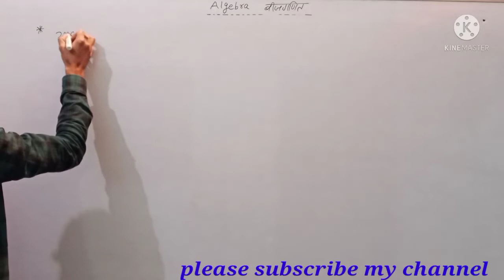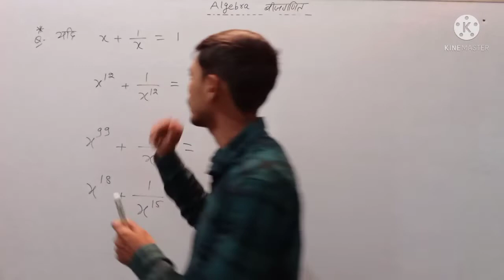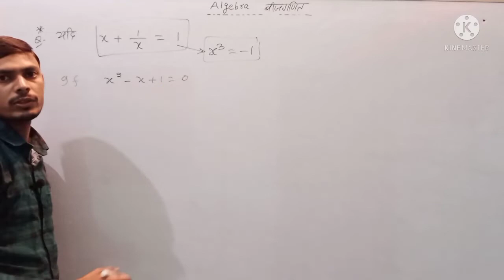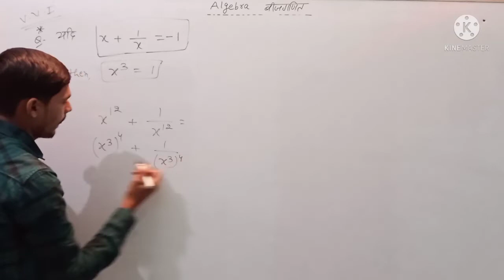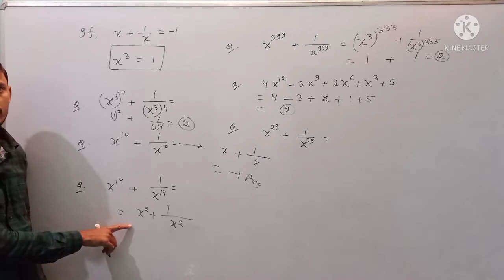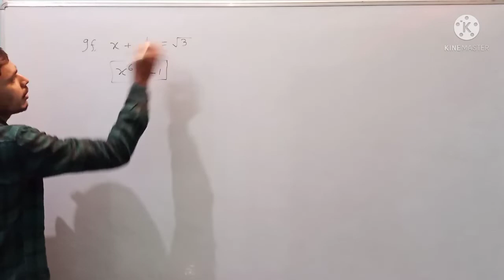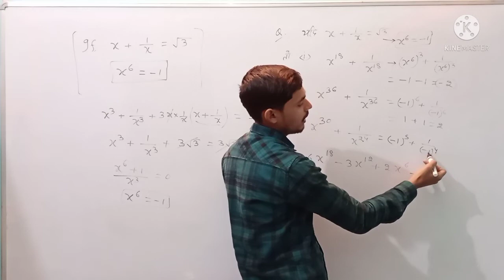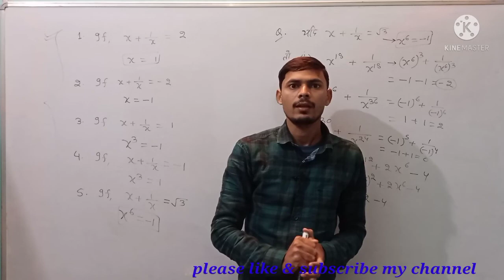Algebra (Part -7)||By Vikash Kumar||FOR:-SSC, RLY,BANK, DEFENCE,BSSC, BIHAR POLICE,SI & OTHERS